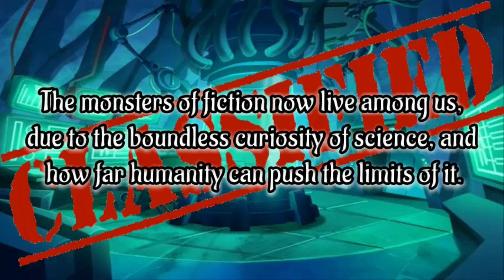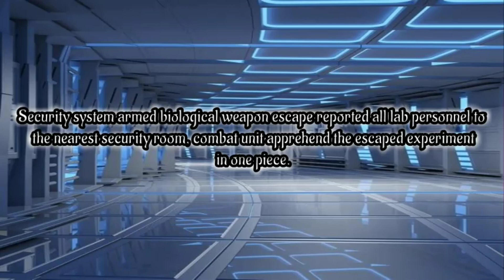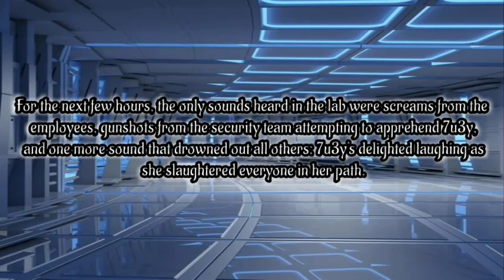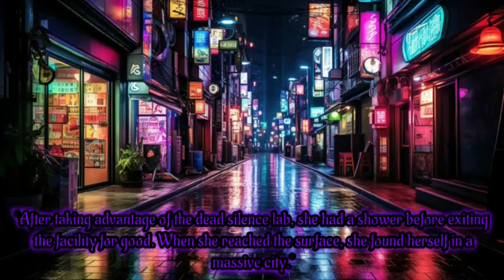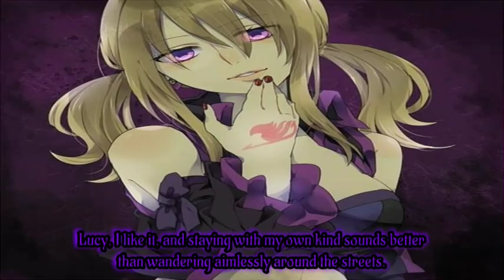Fairy Tail Nalu Monsters Of Science Ep 1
Song: Tension Mode Cinematic NoCopyright Background Music for Video _ Tension Mode by soundridemusic